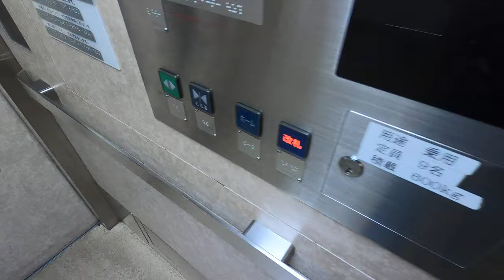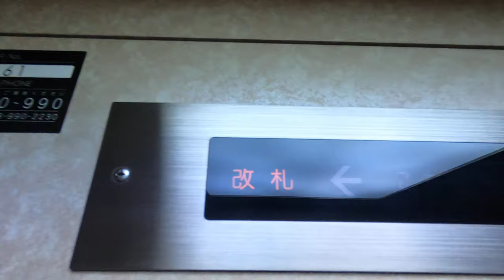[京都河原町駅]日本エレベーター製通り抜け型エレベーター ホーム階↔改札階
日本エレベーター製エレベーター。

どういう訳か、関西圏ではJRや他社私鉄ではほとんど見かけないが、何故か阪急では設置率が異常に高い。

また、このメーカーは駆動音に特徴があり、一生懸命に動いてる感が伝わってくる。音量を上げてよく聴いてほしい。